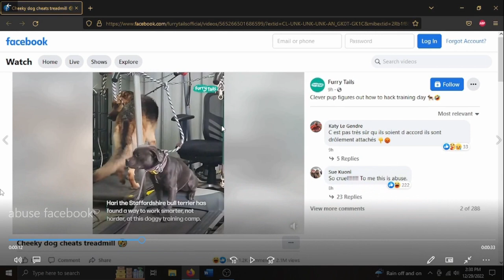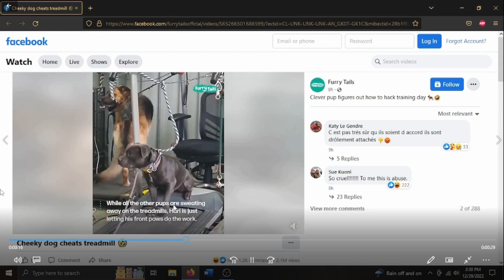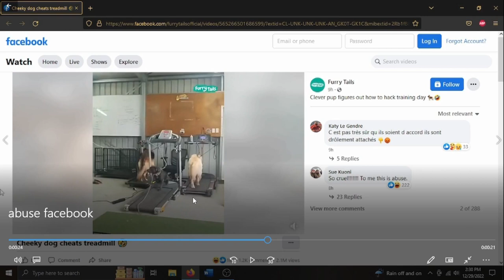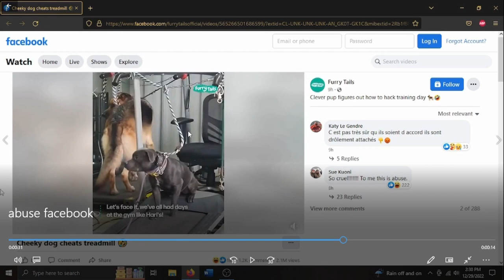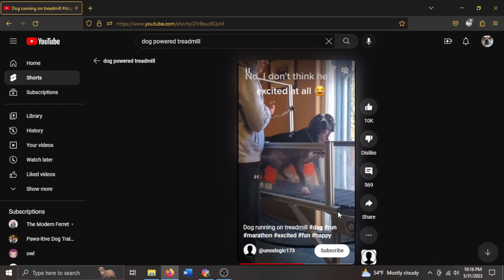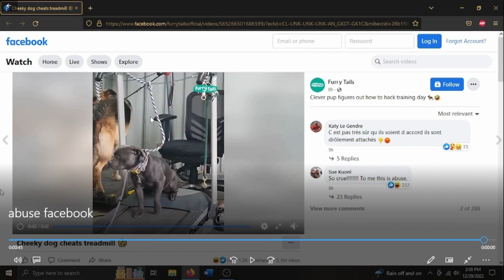Don't Tie Dogs To Treadmills For Exercise!!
Today I am going over a video I saw being shared on Facebook quite a while back, and finally got around to reviewing it. I will be giving my point of view on the methods used, as well as giving the dog in this video a voice. Don't blindly follow what someone says, even if they are a "professional", use your own critical thinking skills and question the tools, the method, and the trainers.

I hope to spread awareness about this type of unnecessary and dangerous practice that is so prevalent in the dog training world and give dogs a better life.  Let me know what you think of it, and what you would like to see next time!
Until then, try to Stay Pawsitive :3